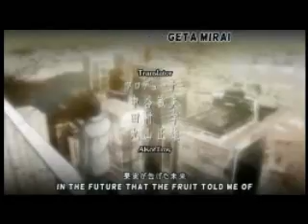Death Note AMV - Kirosana (Turmion Kätilöt)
My first AMV - Death Note

I made sure to make the cut off on where the series is at on Adult Swim (with exception to the intro bit).

(apologies for the subs)

Song: "Turmion Kätilöt - Kirosana"